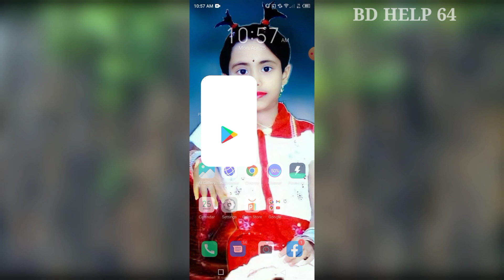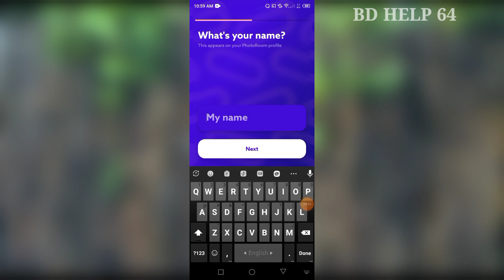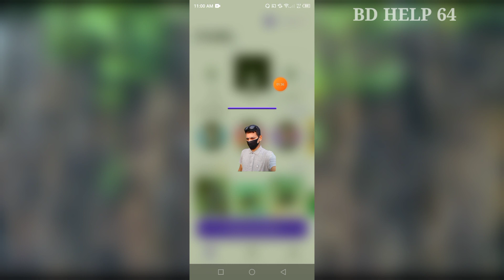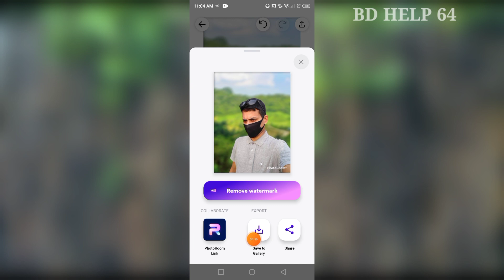মোবাইল দিয়ে DSLR এর মত ছবি তুলুন ২০২২ || BD Help64